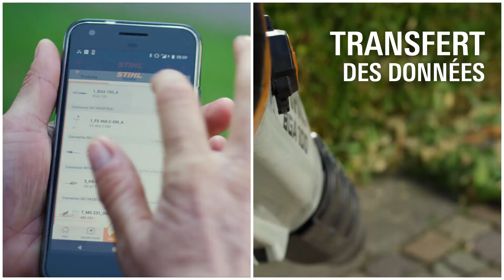Gérez votre flotte et planifiez votre maintenance avec STIHL connected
Gérez votre flotte grâce au système STIHL connected. Les particuliers et les professionnels peuvent bénéficier des dernières technologies pour surveiller et entretenir leurs machines.

Les utilisateurs particuliers peuvent utiliser l'application STIHL pour voir quel entretien est nécessaire et pour prendre rendez-vous directement avec leur revendeur.

Les utilisateurs professionnels utilisent le portail STIHL connect pro pour gérer l'ensemble de leur flotte de machines. Ils obtiennent un aperçu détaillé de l'état de leurs machines et des données importantes sur leurs tâches de travail, comme le type et la durée d'utilisation. Cela leur permet de coordonner précisément leurs machines afin d'optimiser leurs processus de travail quotidiens et de minimiser les temps d'arrêt.

Le système STIHL connected s’appuie sur quatre éléments :
1. Le STIHL Smart Connector monté sur les machines de STIHL et autres marques, qui enregistre et sauvegarde les durées de fonctionnement lorsque le moteur est en marche.
2. Il transmet ces informations par Bluetooth à l’application STIHL installée sur le smartphone ou la tablette de l’utilisateur. L’application est disponible en téléchargement gratuit pour Android et iOS.
3. Les données des machines, ainsi que la géolocalisation du smartphone ou de la tablette peuvent ensuite être acheminées vers le Cloud de STIHL qui sert de système de stockage des données.
4. Celles-ci sont rapidement accessibles en temps réel pour les utilisateurs des municipalités ou des entreprises de jardinage pour une évaluation et un traitement pratiques et clairs, par le biais du portail STIHL connect pro.

Découvrez comment connecter l'application STIHL App avec le Smart Connector

Le groupe STIHL, dont le siège social est basé à Waiblingen, en Allemagne, développe, fabrique et distribue des outils de jardin ainsi que du matériel pour la gestion des forêts et de la nature. Ces produits sont destinés à différents groupes cibles : du secteur du paysagisme à celui de la construction, en passant par les particuliers. STIHL est la marque de tronçonneuses la plus vendue dans le monde depuis 1971. Les produits sont distribués via un réseau de revendeurs spécialisés.